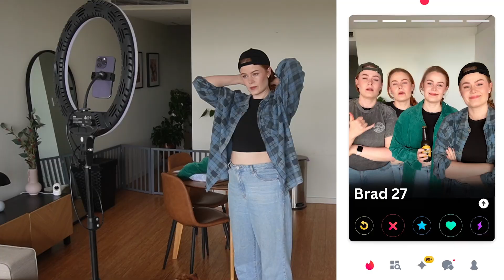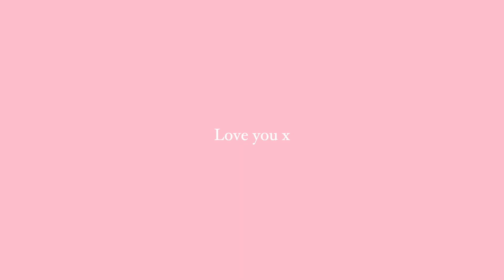Vlog: My new puppy and filming skits | A Day in My Life | Maddy MacRae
Hi I'm new here! This is my first YouTube video I'm so excited. I'm normally making comedy skits for Shorts, Reels and TikTok so it's fun to be sharing a regular day in my life. Obviously this is just a snapshot and not every day is the same but it's a pretty great job and I love it.

Maddy x